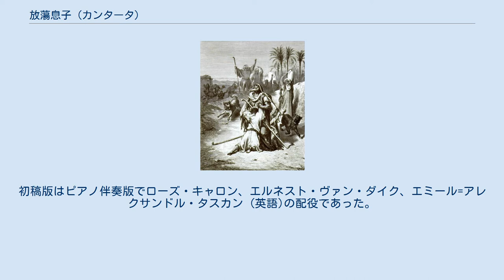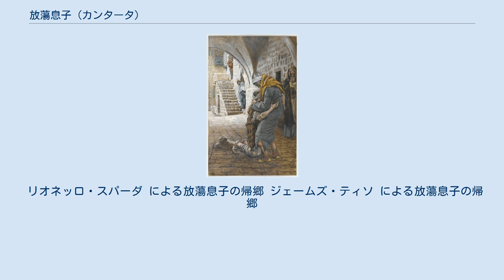放蕩息子 (カンタータ)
ギュスターヴ・ドレによる放蕩息子の帰郷 『放蕩息子』（ほうとうむすこ、仏: L'Enfant prodigue ）作品L57は、クロード・ドビュッシーが1884年に作曲したカンタータで、叙情的情景（scène lyrique）と銘打たれている。
『道楽息子』とも表記される。
テキストはエドゥアール・ギナン(Edouard Guinand) によって作成された「ルカによる福音書」の放蕩息子のたとえ話を題材にした劇詩である。
この曲によってドビュッシーは3度目の挑戦でようやくローマ大賞を受賞した。
 1884年の肖像画、 マルセル・バシェ 初演は1884年6月27日にパリで行われた。
初稿版はピアノ伴奏版でローズ・キャロン、エルネスト・ヴァン・ダイク、エミール=アレクサンドル・タスカン (英語)の配役であった。
1906年から1908年にかけて改訂版が作成され、こちらは管弦楽伴奏となっているが、ピアノ伴奏版のほうも改訂されている。
ローマ大賞の審査員たちによる評価は「非常に顕著な詩的センス。輝かしく情熱的な色彩、生き生きとして劇的な音楽」というものであった。
なお、審査員のなかにはシャルル・グノーとエルネスト・ギローもおり、この二人は本作を強く支持した。
また「ドビュッシーにとっては最初の管弦楽付の劇的声楽曲で、マスネ風の繊細な感覚や情緒の陰影が旋律にはうかがわれるが、後のドビュッシーの独特の作曲法は、和声などの面で既にその萌芽が認められる」。
非常に劇的な構成を持っているので、作曲者の死後、1幕物のオペラとして演奏されることもある。
 約30分。
 リオネッロ・スパーダ による放蕩息子の帰郷 ジェームズ・ティソ による放蕩息子の帰郷